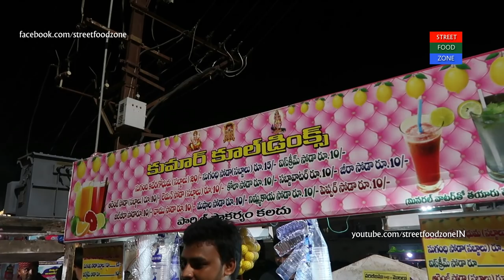Sugandhi Soda | Ice Cream Soda | Evening street food at Ramkoti - Eluru